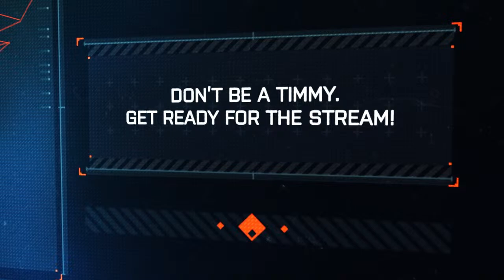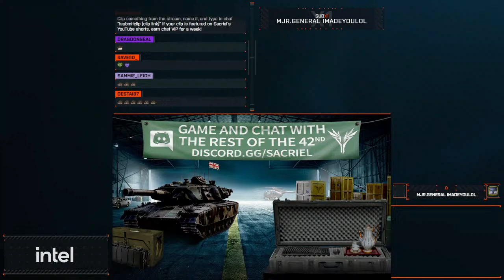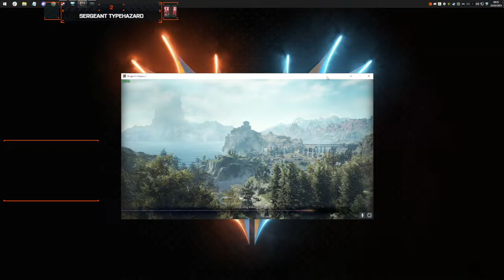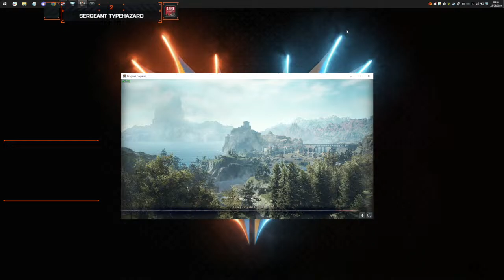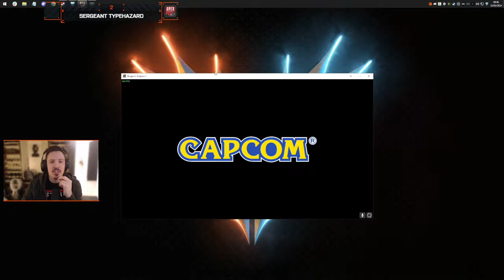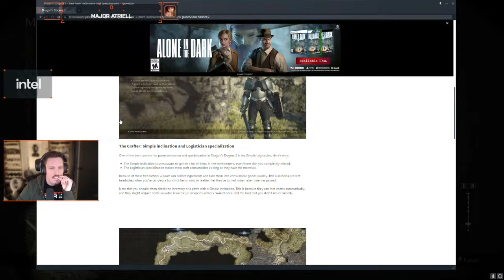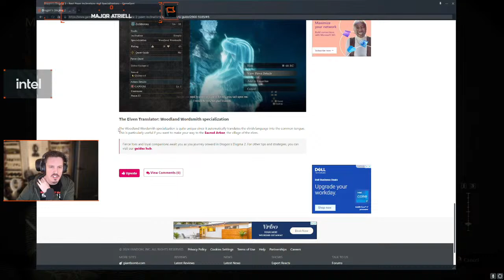EVE VANGUARD FIRST STRIKE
and see something crazy, cool, funny? CLIP IT and get shouted out on our next reel! :D

🐥 - TWITTER, where I tweet when I’m live, meme it up with you and fellow streamers, update you about my life, and make fun of my wife
📷 - INSTAGRAM, where I post the best clips of my stream, Tarkov quick guides on my IGTV tab, give tips and tricks as well as the best clips, pics of my dogs and my setup, as well as my travels
👤: FACEBOOK, where literally the same thing from IG is posted (in case you are one of my aunts)